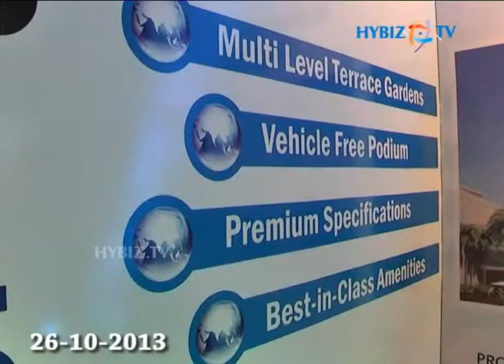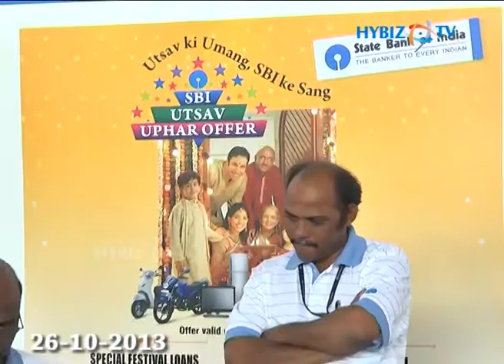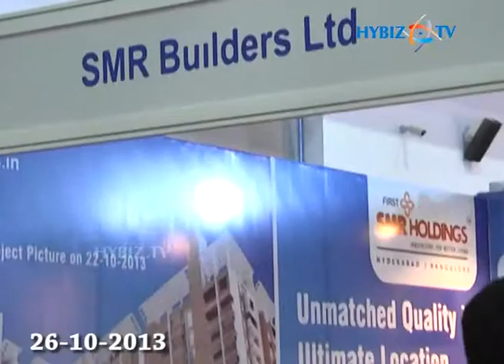APREDA, The Property Show 4th Edition